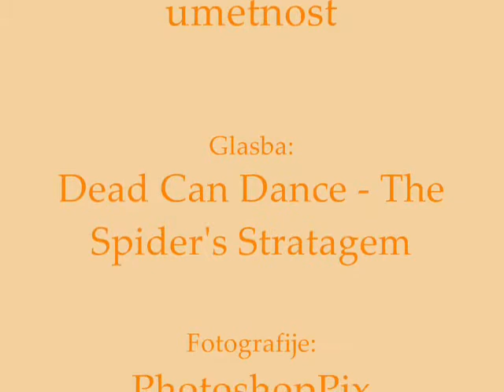old and new art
pictures made with photoshop